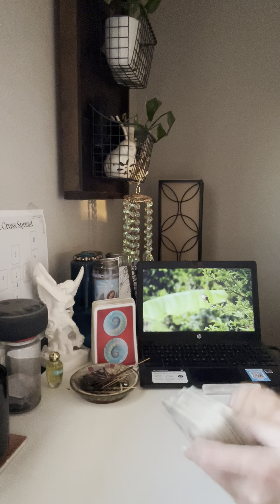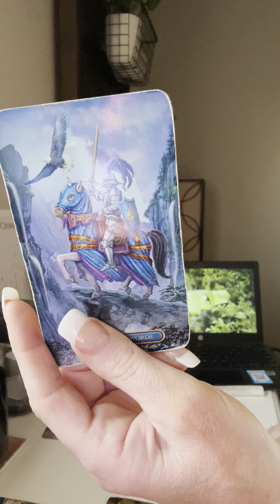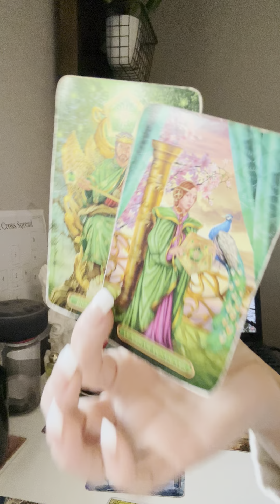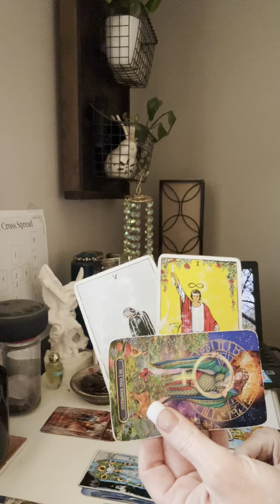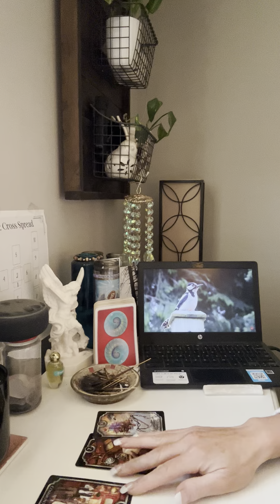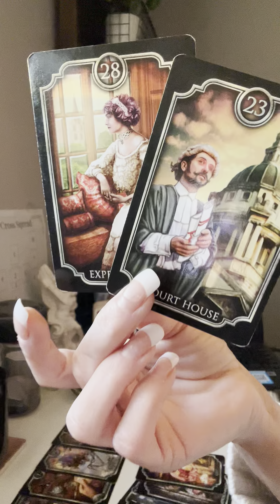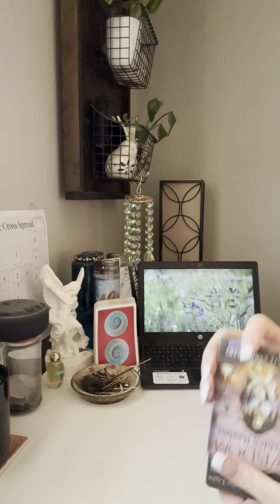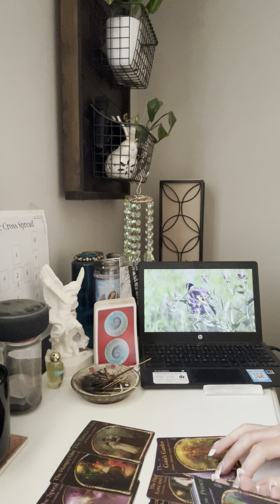2/25 you have the power